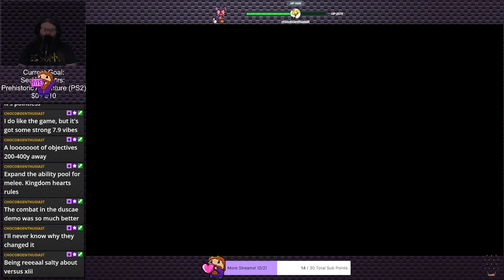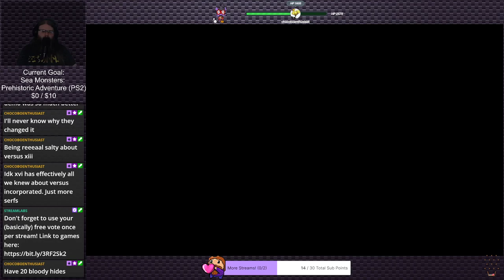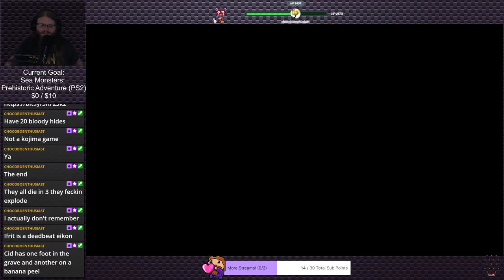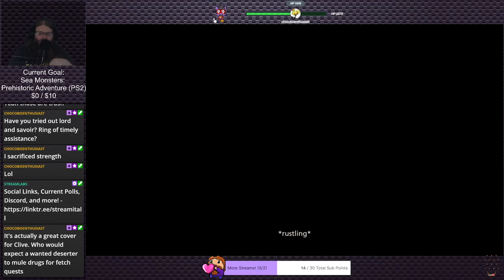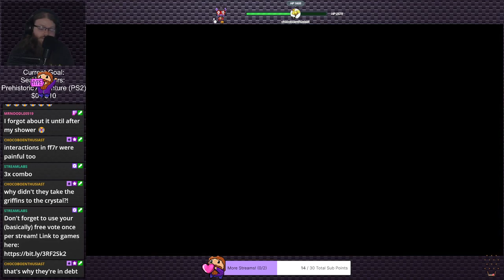Final Fantasy XVI (Stream 6) | Stream Plays #16 (Twitch VOD)